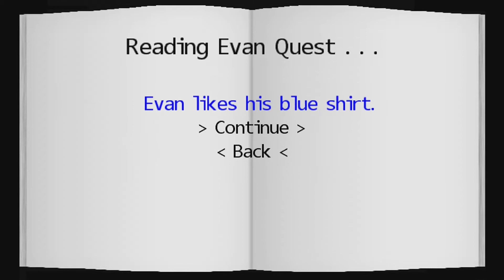Evan Quest (2/19/2012)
Official description: Evan Quest - An interactive story book for young readers. GAMES.ARCHOR.COM

RELEASE DATE: 2/19/2012
DEVELOPER: ECHS BACHS
GENRE: Educational